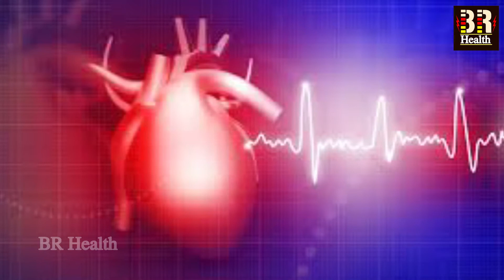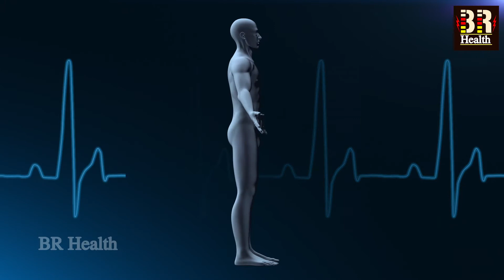सबसे ज्यादा विटामिन D वाले आहार | High Vitamin D Rich Food List